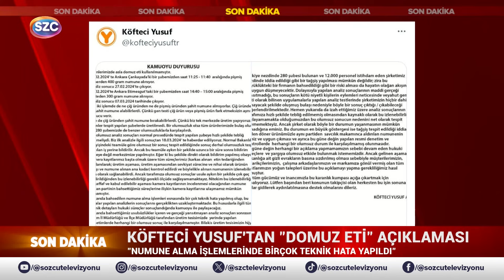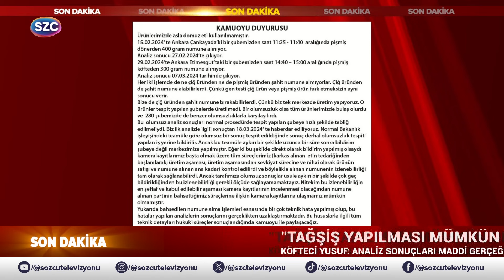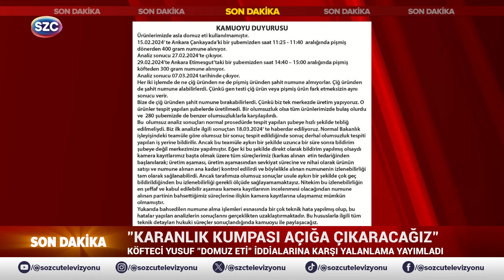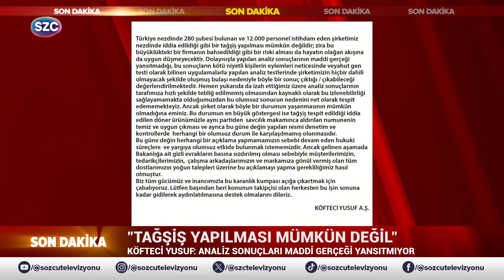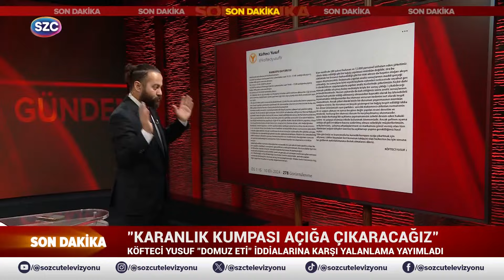Köfteci Yusuf'tan Domuz Eti Savunması! Üst Üste Bakanlığı Suçladı! 'Teknik Hata Yapıldı'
Digiturk: 60
D-smart: 93
Turkcell TV Plus: 69
Tivibu: 69
Türksat Kablo TV: 76